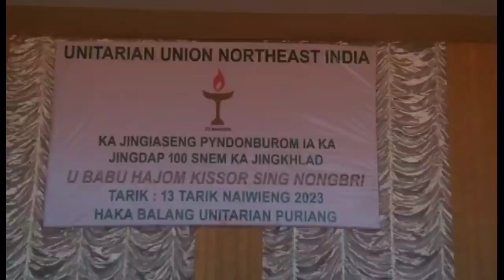DA U MOT SAH JING KYNMAW TEI KA BALANG UNITARIAN PURIANG IA U NONGSENG KANE KA BALANG.